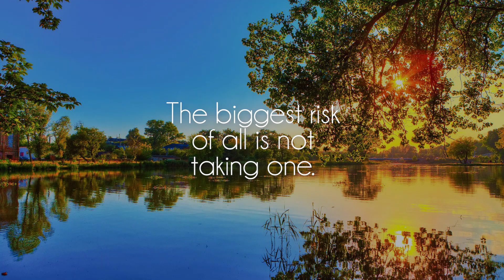JrNoodle - Mr Moody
Great song by talented JrNoodle, show him some love on soundcloud!